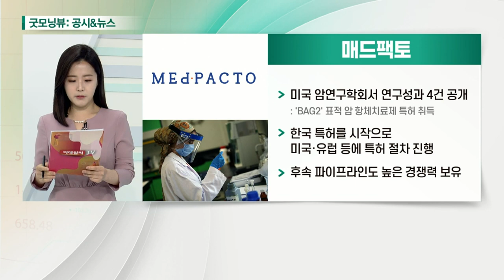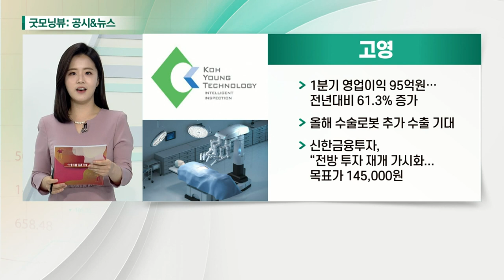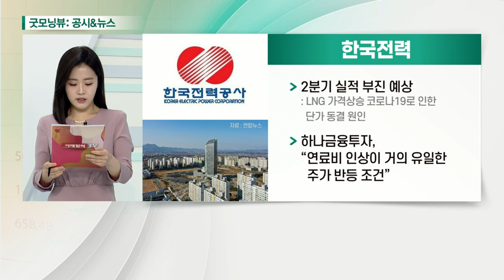메드팩토, 고영, 롯데관광개발, 한국전력_공시&뉴스 (20210414)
- 미국 암연구학회서 연구 성과 4건 공개: 'BAG2' 표적 암 항체치료제 특허 취득
- 한국 특허를 시작으로 미국·유럽 등에 특허 절차 진행
- 후속 파이프라인도 높은 경쟁력 보유

- 1분기 영업이익 95억원… 전년대비 61.3% 증가
- 올해 수술로봇 추가 수출 기대
- 신한금융투자, “전방 투자 재개 가시화... 목표가 145,000원”

- 제주드림타워 다음달 개장… 카지노개장 수혜 기대
 : 연간 2000억원 추가 매출 확보 가능... 호텔사업으로 손익분기점 시현
- 목표 주가와 투자 의견은 ‘Not Rated’

- 2분기 실적 부진 예상: LNG 가격상승‧코로나19로 인한 단가 동결 원인
- 하나금융투자, “연료비 인상이 거의 유일한 주가 반등 조건”